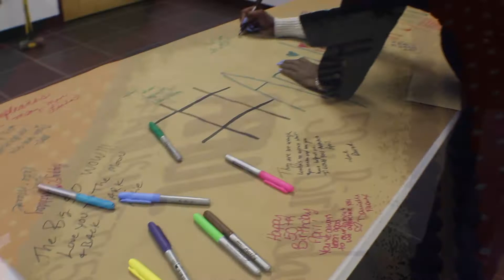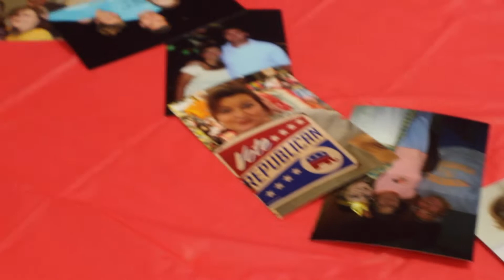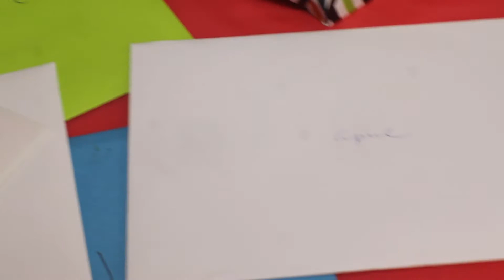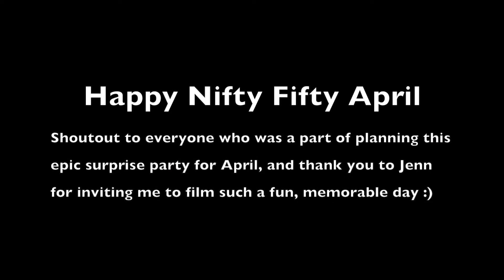April's Nifty Fifty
For those who know April, they know she's a sweet soul with a big heart.  She's always been good to our family, and many others.  So when Jennifer asked me to film April's 50th surprise party and put this together, I was more than happy to be a part.

Filmed by: Danielle Lynne of DLProductions

Song was requested by Patrick Hawkins :)